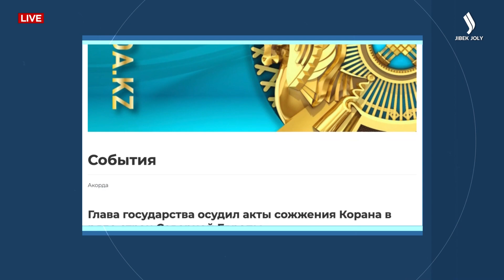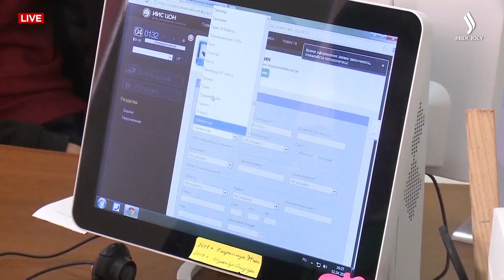Коротко о главном. Выпуск от 26.07.2023 г. | Jibek Joly TV